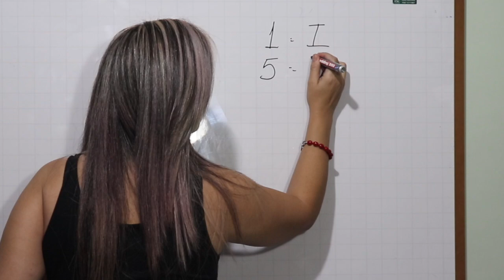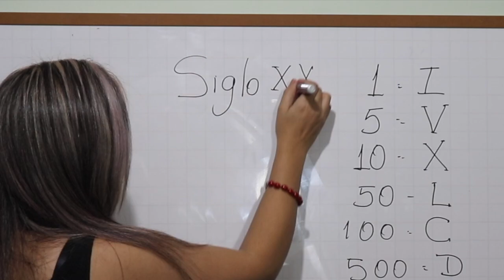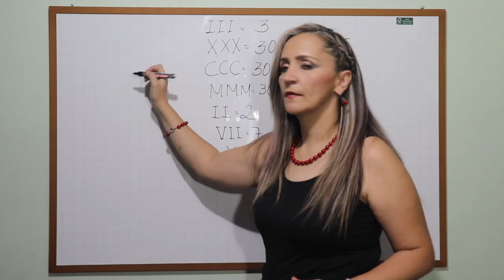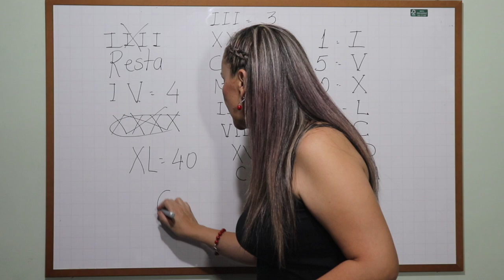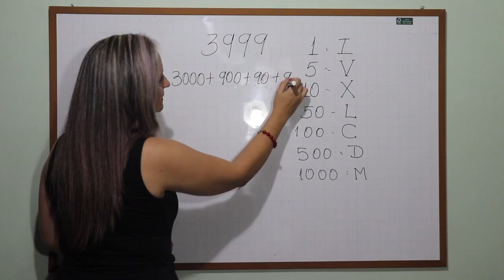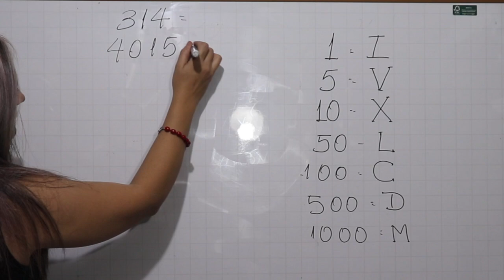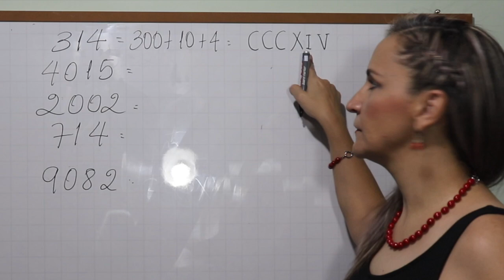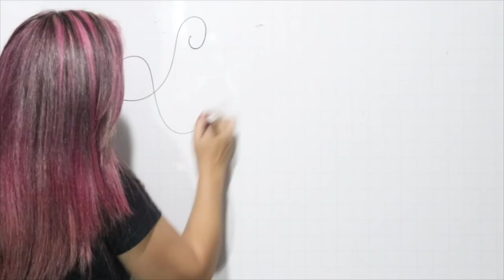NÚMEROS ROMANOS ✅ ¡Muy fácil! - CON EJEMPLOS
¡Holaaa holaaa! En este video entenderás perfectamente los NÚMEROS ROMANOS. ¡Nunca había sido tan fácil!